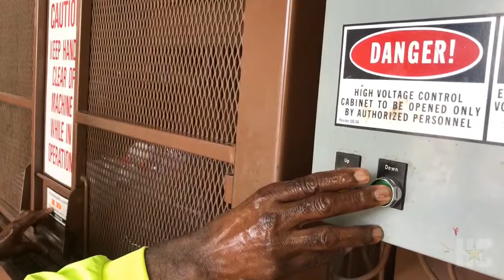To help save recycling, a preacher, known as ‘Rev,’ untwists caps, empties bottles and educates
Meet Laverne “Rev” Gambrell. He's an employee at the Huntsville recycling drop-off center and he sees the challenges facing the U.S. recycling industry daily.

(Melissa Phillip/Houston Chronicle)